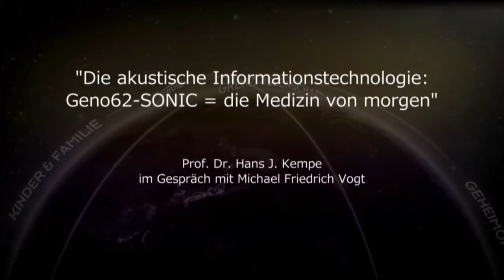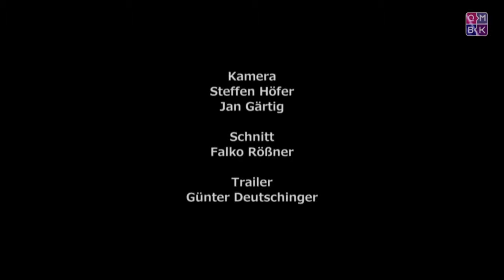Prof. Dr. Hans J. Kempe: The Geno62-SONIC - medicine of the future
The Geno62-SONIC is the first and only device to show the body what problems it really has and to help him coping with them by using the original information of the 62 chemical elements out of which everybody consists.